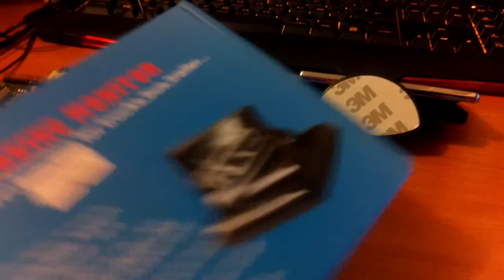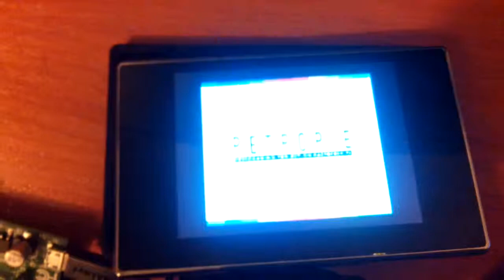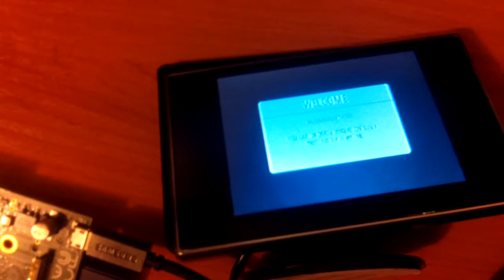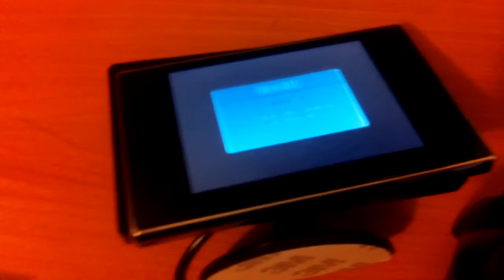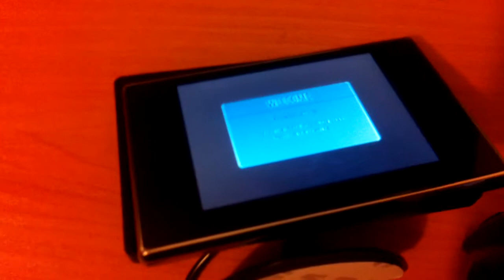Proyecto: Retropie GameBoy Video:1 Introducción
testeando conexión vídeo entre Raspberry PI r.2 con monitor 3,5".